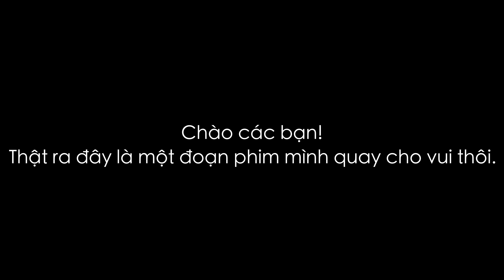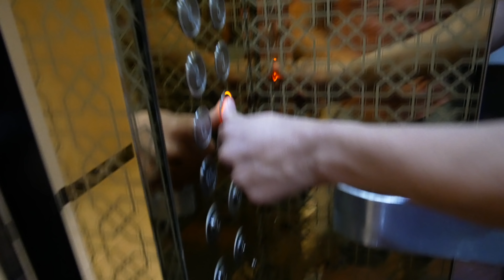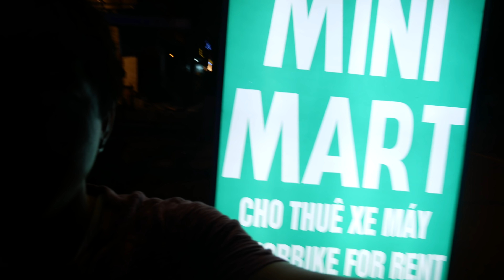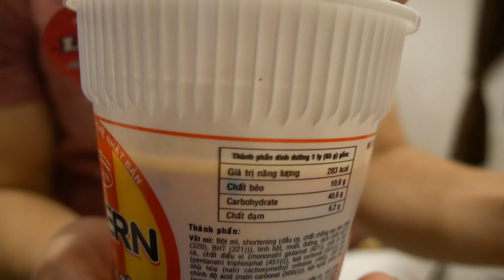Hướng dẫn cách ăn Mì Cua trong khách sạn.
Hướng dẫn cách ăn mì gói/mì ly ở khách sạn là một đoạn phim có nội dung không thực sự đi sâu vào chuyên môn, một số đoạn còn đi lạc ra khỏi phần nội dung chính mà tựa đề đoạn phim đưa ra.
Mục đích của người quay cũng không thực sự rõ ràng, đôi lúc còn hơi lang man, thiếu tính chuyên nghiệp.
Một số phân cảnh hơi run, nhưng có thể châm chước được.
Nên khi theo dõi, các bạn nên chú ý một chút.
Nói thật thì, buổi tối, nằm ở khách sạn, bọn mình thấy chán quá, thế nên Sơn và mình mới nảy ra ý định quay đoạn phim này cho vui.
Bây giờ .
Mời các bạn cũng xem nhé!
Thương!